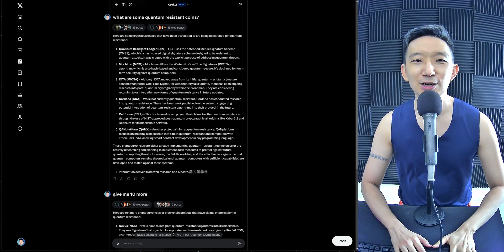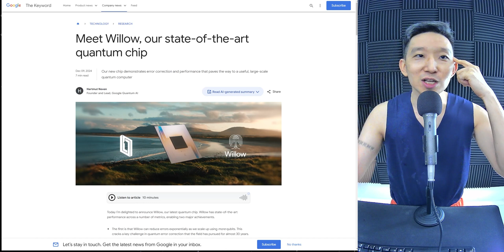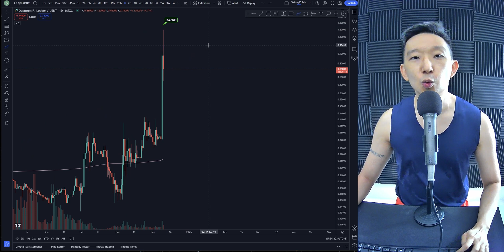QRL Quantum Resistant Ledger Price Prediction (10 Dec 2024)